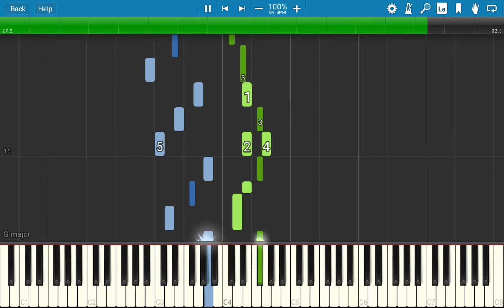Greensleeves piano hard